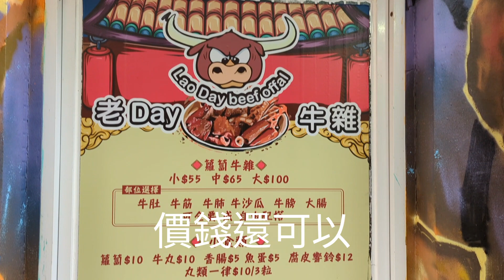［食肆體驗］老Day牛雜